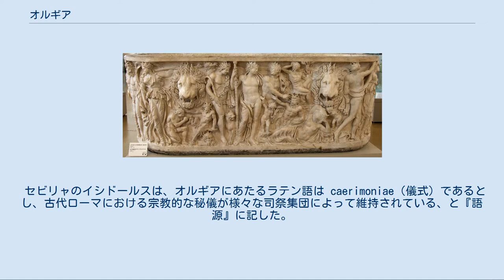オルギア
3世紀のサルコファガスに彫刻されたディオニューソスの場面。
 オルギア（ギリシア語: ὄργια, 単数形 ὄργιον: 英語: orgia）は、古代ギリシアにおいて一部の秘儀宗教カルトに見られた陶酔的な礼拝の形態。
とりわけ、ディオニューソスを祀るカルトの儀式がこう呼ばれており、アルカディアでは広く祭祀が行われていた。
この祭祀においては、かがり火のそばで「はめをはずした」仮面舞踏が行われ、ティーターンたちが神々を苦しめたことを想起させるように生贄が切り刻まれた。
 オルギアが、ティーターンたちがディオニューソスをバラバラにしたことを踏まえているとする話は、紀元前6-5世紀の神託編纂者オノマクリトスが構成したものとされている。
古代ギリシアの芸術作品や文学作品、また教父の著述の一部には、オルギアが蛇使いと関わっていたことを示す表現がある。
 ギリシア神話において、アッティスがキュベレーを祀って行ったとされる暴力的なまで陶酔的な儀式が示唆するように、また歴史時代において、自らの意思で自身を去勢した男性であるガッライたちがキュベレーの司祭であったことにも反映されているように、オルギアは形式的な秘儀が整う前の時代から、カルトの信仰表現として存在していた可能性がある。
ディオニューソス信仰にせよ、キュベレー崇拝にせよ、神秘的な高揚感に達した状態を通して崇拝者たちと神の間の障壁を崩すところに、オルギアの目的があった。
 ディオニューソスの仮面 オルペウス教やディオニューソス信仰のオルギアに加わる者は、来世についての信仰を表現する独特の埋葬習慣を持っており（Totenpass を参照）、例えば、死者には羊毛を着せることを禁じていた。
 オルギアを行うグループのメンバーはオルゲオネスと呼ばれ、その活動は法規制の下に置かれていた。
トラキアの女神ベンディス(Bendis)のカルトは、古代ギリシアの初期（紀元前8-6世紀）から、アテナイでオルゲオネスたちが組織されていた。
 オルギアへの女性の参加、また時として女性のみの参加は、わいせつな想像を掻き立て、儀式を弾圧しようとする試みが起こることもあった。
紀元前186年、共和政ローマの元老院は、道徳的にも政治的にも反体制的であるとして、ディオニューソス（バックス）信仰を禁じようとした。
 セビリャのイシドールスは、オルギアにあたるラテン語は caerimoniae（儀式）であるとし、古代ローマにおける宗教的な秘儀が様々な司祭集団によって維持されている、と『語源』に記した。
 英語で「乱飲乱舞のどんちゃん騒ぎ」、とりわけ乱交など性的狂乱を意味する orgy は、オルギアに由来する単語である。